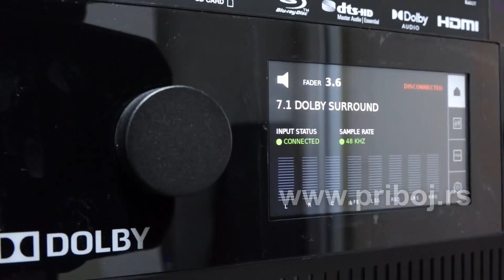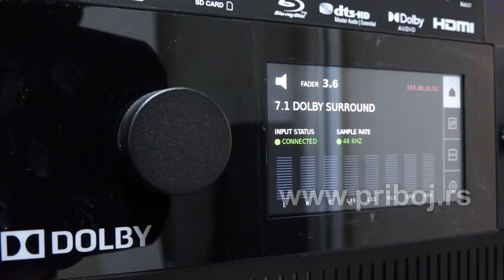Завршена дигитализација биоскопа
У прибојском Дому културе завршена дигитализација биоскопа, вредна 11 милиона динара.
Тако сада Прибојци у свом биоскопу могу да гледају филмове по најсавременијим стандардима, што подразумева перфектну слику и савршено прецизан тон.

Припремио: Драган Љељен
Камера: Бранислав Јелић
Монтажа: Михајло Поповић